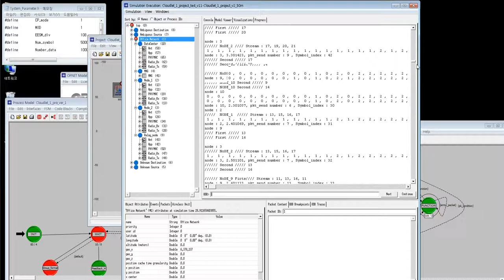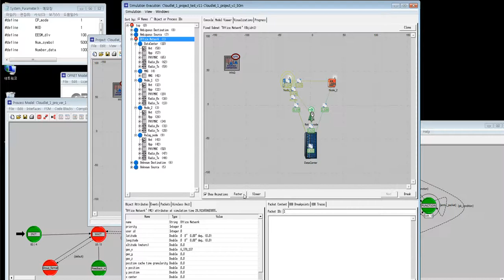OPNET INC Simulator Demo Video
Hankyong National University (국립한경대학교 전기전자제어공학과)